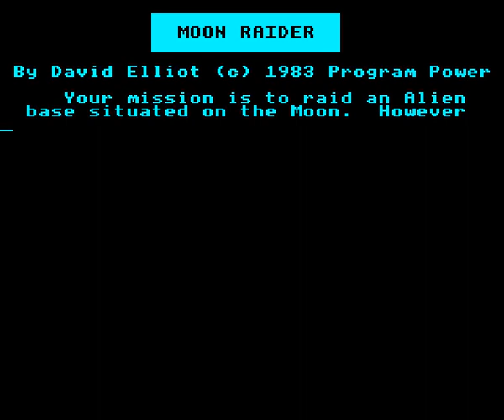Moon Raider on the Acorn Electron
Gameplay footage of Program Power's Moon Raider on the Acorn Electron, recorded using Elkulator.